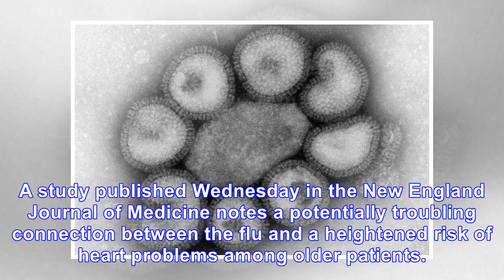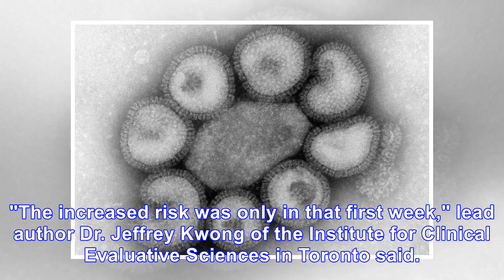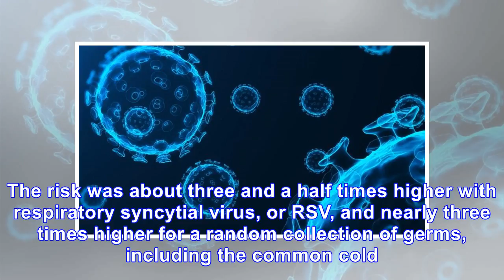Flu increases chance of heart attack for elderly patients, study says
A study published Wednesday in the New England Journal of Medicine notes a potentially troubling con...